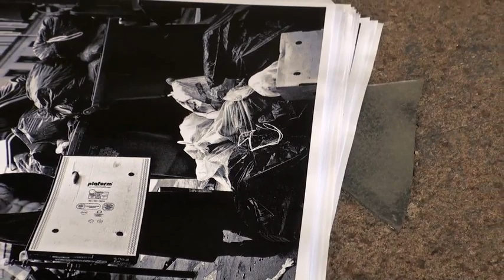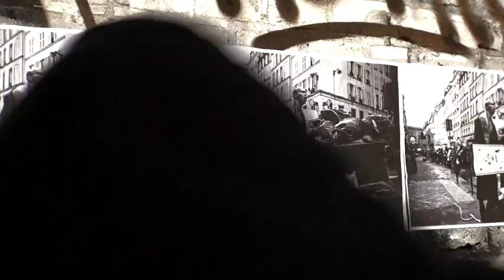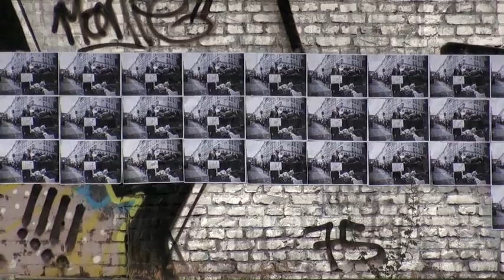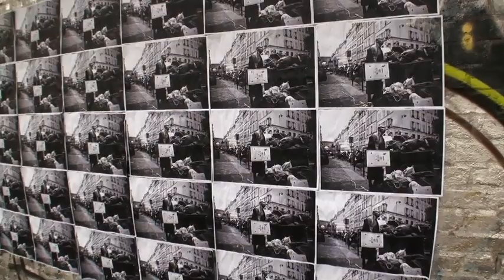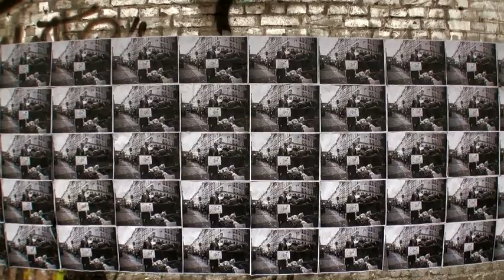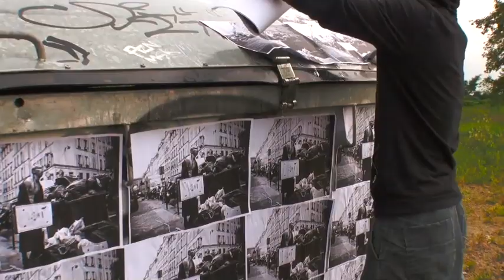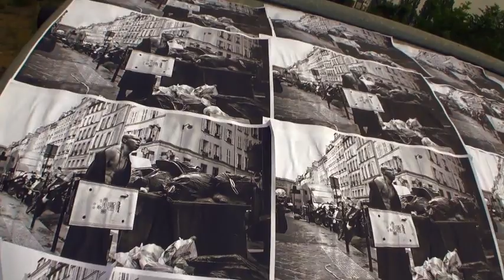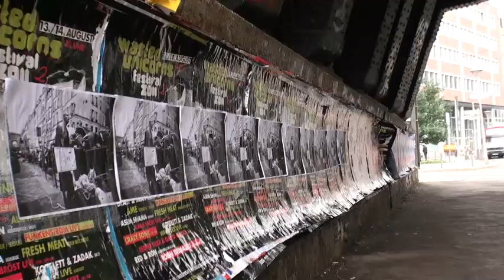Nobuyoshi Asai photograph / Crack in Berlin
Butoh dancer, Choreographer
Grants for Overseas Study Pola Art Foundation 2010（Berlin）
Japanese Government Overseas Study Program for Artist 2011（Batsheva Dance Company）
Won several street dance contests in Japan and overseas in his teenage.
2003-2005 Performed 'The Deep Sea' in his own company 'Tohryu Ippa' in 18 cities, 9 countries.
Commented by Chicago Tribune, 'A company which spins a silent painting, and then returns to silent beauty.'
2004: After took part in the establishment of dance company 'Sudbury306' and performed for all their works, he worked as a choreographer of TV commercials and films.
2006~2011 Performed for 'TOKI', 'KINKAN-SYONEN', 'TOBARI', UTUSHI' and 'KARA・MI' in Japanese dance company SANKAIJUKU .
2011: The film 'Crystal Structure' that he performed in Toulouse, France, has been archived in universidad complutense de Madrid.
Collaborated with Vivianne Westwood, Levis, Louis Vuitton, Charroil and individual sentiments, Makoto Azuma, Syuukou Tsuchiya, Shin-ichi Mita, Takayuki Suzuki, Motoi Yamamoto.
Performed as one of Japanese solist dancers at 'The 15th Asian Games XV Asiad'.
Gives performances in over 80 cities, 21 countries.

direction:Nobuyoshi Asai,Tomomi Koga
editing:Nobuyoshi Asai
camera:Tomomi Koga
poto:Higaki Kozumi